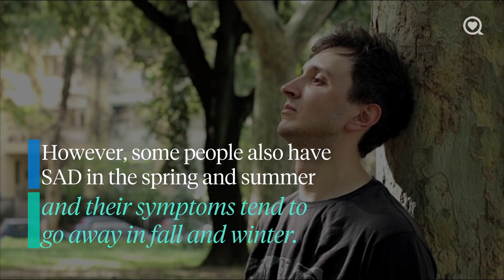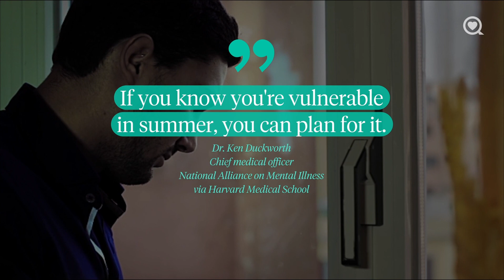Seasonal Affective Disorder in the Summer | Health Explainers | Sharecare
Seasonal affective disorder in the summer? It's a real thing.